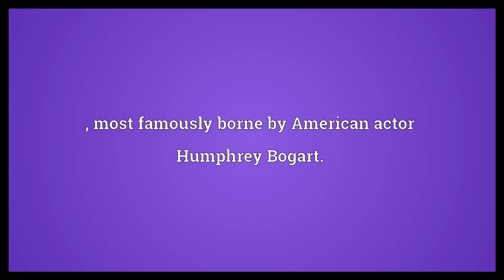Bogart Meaning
Video shows what Bogart means. , most famously borne by American actor Humphrey Bogart..  Bogart Meaning. How to pronounce, definition audio dictionary. How to say Bogart. Powered by MaryTTS, Wiktionary